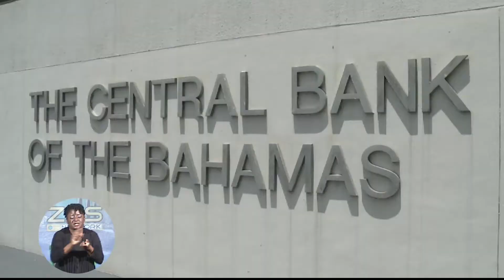F.N.M ON FISCAL BUDGET